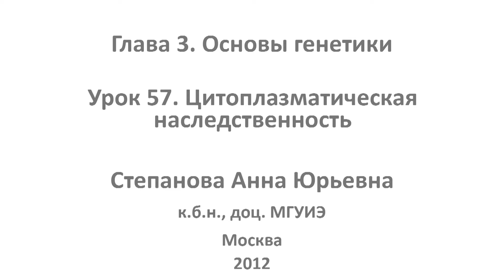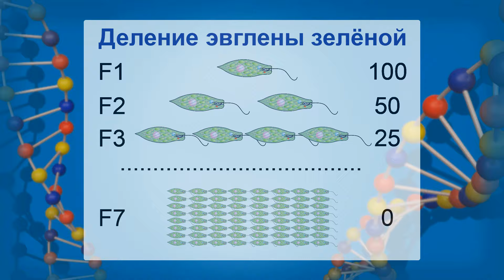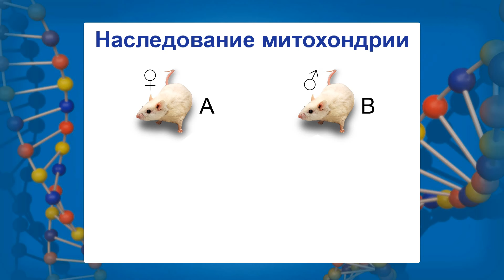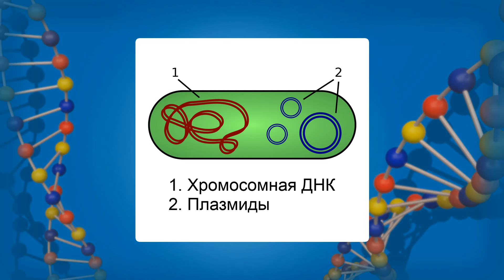Цитоплазматическая наследственность. Видеоурок по биологии 10 класс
Данный видеоурок предназначен для самостоятельного изучения темы «Цитоплазматическая наследственность». В ходе него все желающие смогут узнать о том, как на самых ранних этапах развития генетики стало известно, что наследие некоторых признаков связано с нехромосомными компонентами клетки. Учитель даст определение цитоплазматической наследственности.